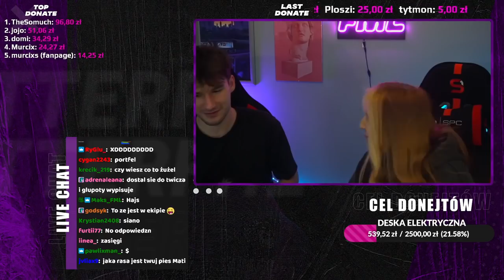MATTER | Co mu się podoba najbardziej w Murcix